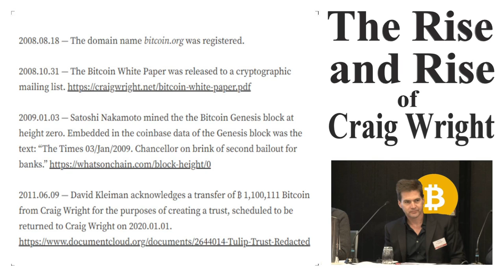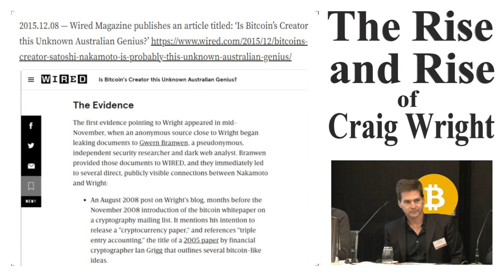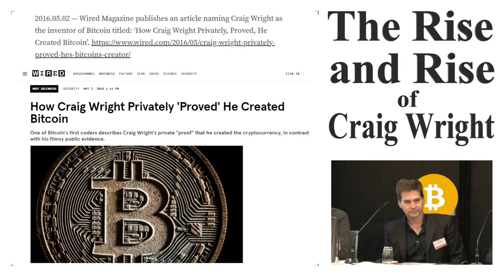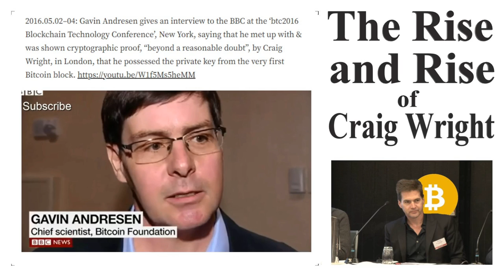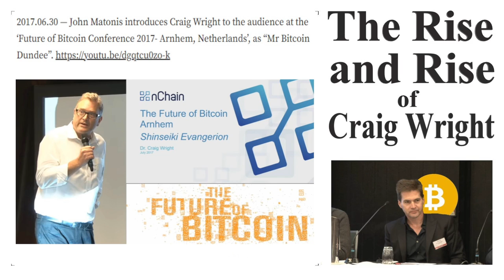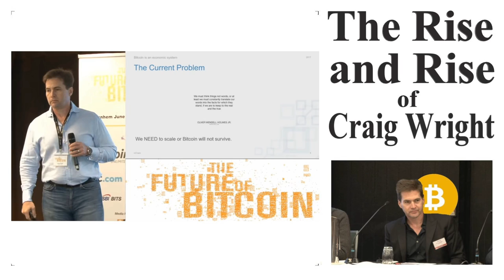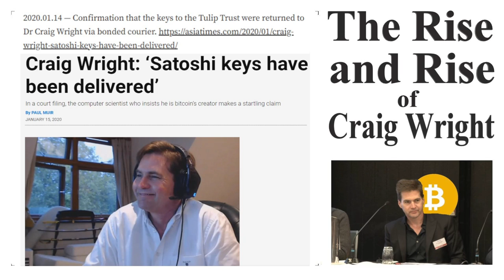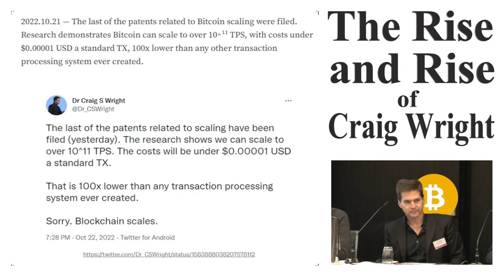The Rise & Rise of Craig Wright